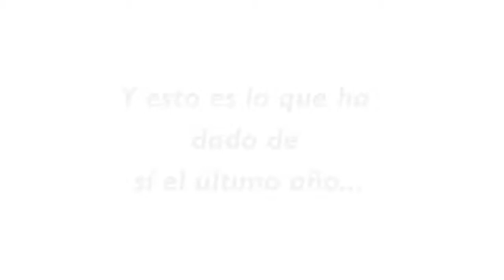3 años en las vías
Tercer año desde que me abrí este canal.